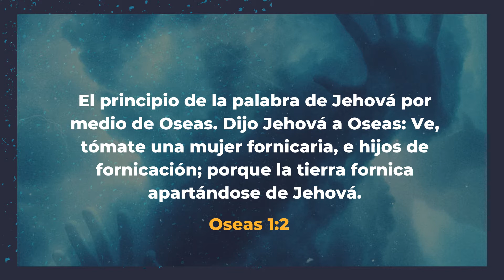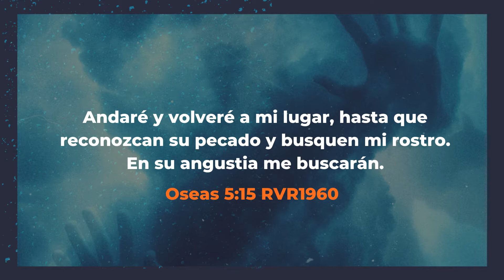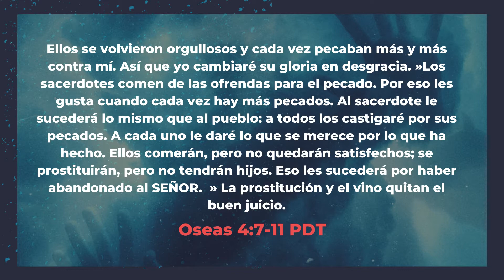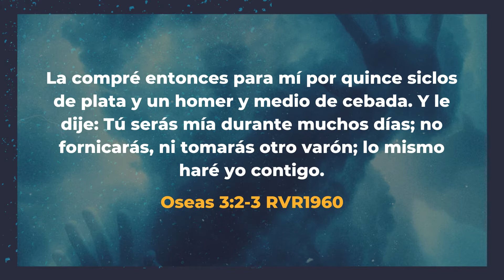DURMIENDO CON OTRO | Andrés Peláez | #13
Si eres nuevo, tienes una petición de oración o quieres hablar con alguien, escríbenos

Si quieres saber más de nuestra iglesia visita el sitio web

Queremos llevar la presencia de Dios y el poder del espíritu Santo a tu vida.